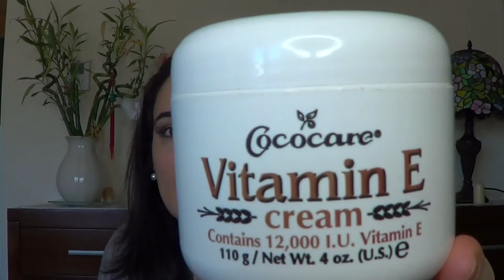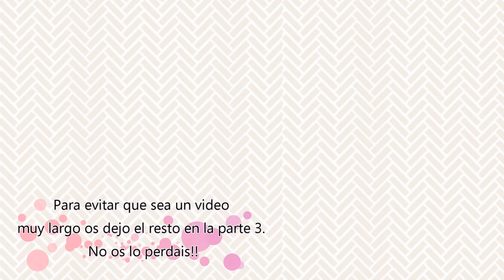Reseña de Productos FINALIZADOS - Parte 2 - Marzo 2017 ♡ Opinion by FSandMe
💜 💜  LÉEME / DESPLIÉGAME 💜 💜
Hoy os traigo un vídeo de productos Acabados de belleza y mi opinión sobre como me fueron estos cosméticos. Si no viste la primera parte del video comienza viendolo

Los productos terminados que enseño son los siguientes ¿Los Volveré a Comprar?

- Aceite de Almendras Dulces Deliplus, Mercadona.
- Champú Herbal Essences Adios Caspa, Anti Caspa (Siempre es bueno aunque no tengas caspa usar esporádicamente este tipo de productos para la salud del pelo y quitar residuos de otros productos capilares)
- Hidratante Corporal Con Omegas 3 y 6 para Pieles Atópicas Deliplus, Mercadona.
- Crema de Manos y Cuerpo, Lata Azul Nivea Creme.
- Natural Honey Aceite Corporal Elixir de Argan.
- Balsamo acondicionador del pelo Raw Sensuality Stah Raw Hair de Sebastian.
- Quitaesmalte Hidratante Cutex de Revlon.
- Dove Cuidado envolvente Loción corporal nutritiva con Karité y Vainilla Deep Care Complex
- Crema facial antiarrugas Q10 Cien crema de día, Lidl
- Saffron Eye & Face Bifasico desmaquillante ojos y cara.
- Shampoo Manzana uso Frecuente Miaroma. Higiene Natural.
- Cococare Vitamin E Cream Esta crema facial hidratante contiene 12,000 IU de vitamina
La otra crema facial de la que os hablé con Vitamina E ya no la venden era de esta marca
- Pasta de Dientes Oral B Pro Expert
- Bliss Lemon + Sage Body Butter, Manteca corporal de limón y Salvia.
- Cuidados I like crema de manos Valquer a la vainilla con Aceite de Argan y keratina.

2017